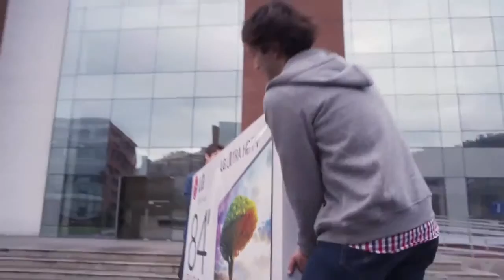Ultra Reality What would you do in this situat